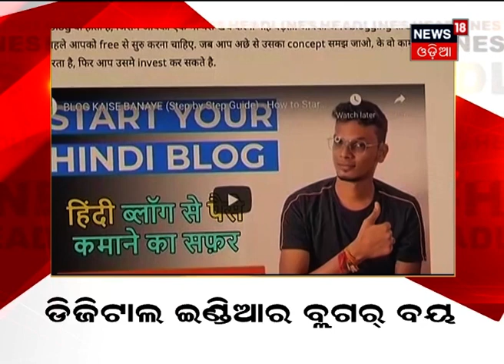ସଂଧ୍ୟା ୬ଟା ୩୦ ନ୍ୟୁଜ 18 ମହାନଗରର Headlines । 25.02.2021